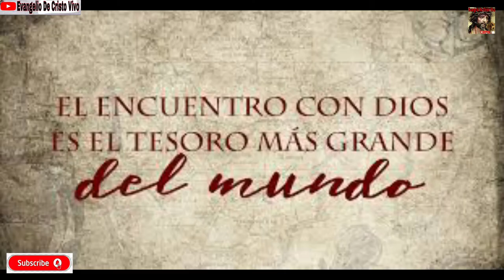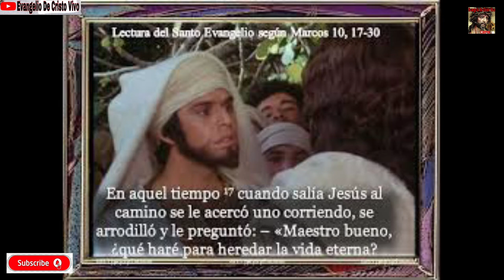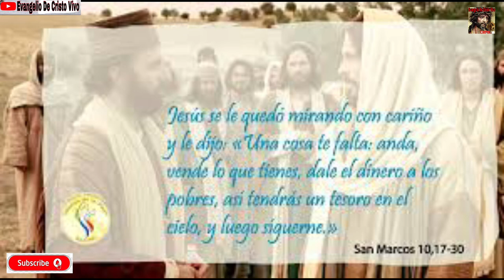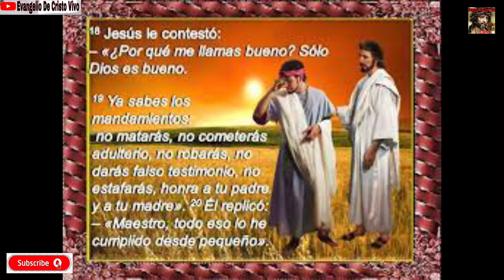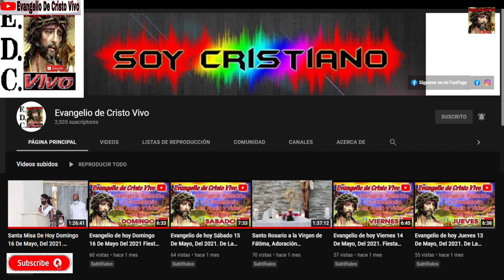Evangelio De hoy Domingo 10 De Octubre Del 2021. 28º Domingo Del T.O. Rev. Padre Alberto. Ciclo B